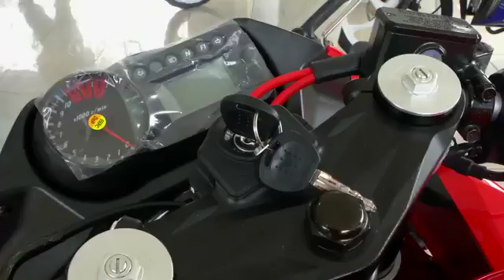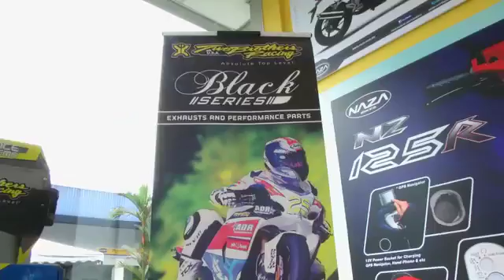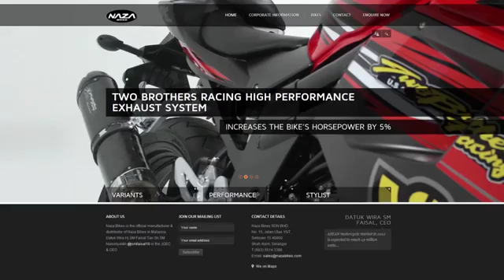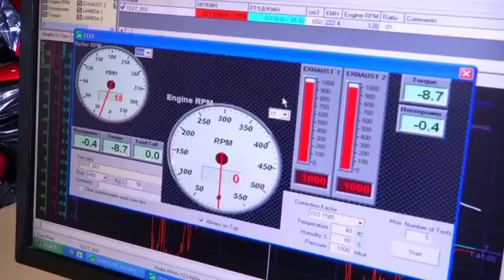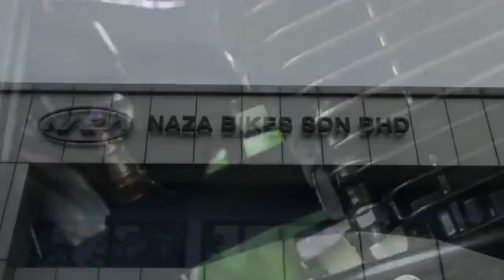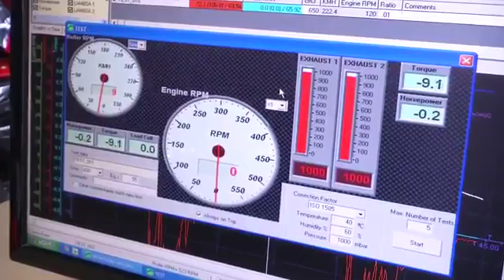Hyosung gtr in New name ...